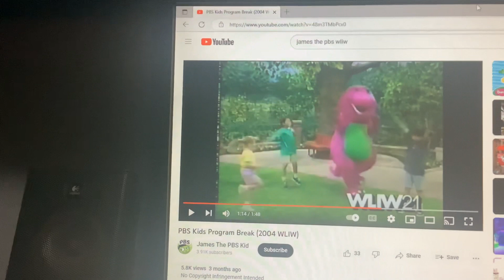Barney & Friends PBS